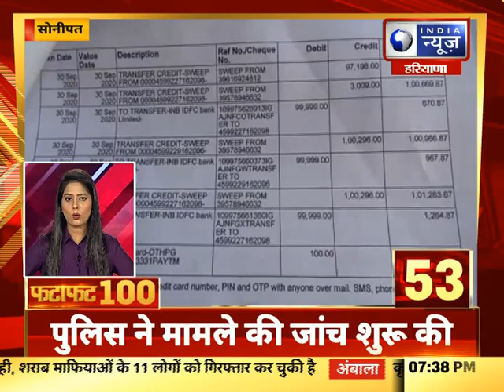Fatafat 100 Top Headlines | हरियाणा में आज की 100 बड़ी खबरें | India News Haryana